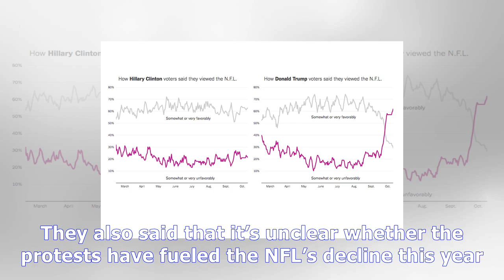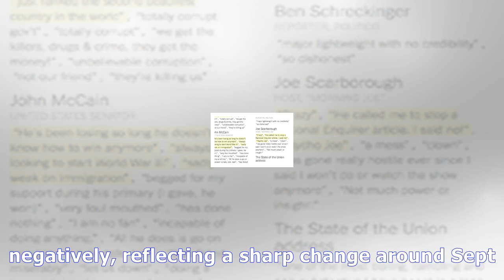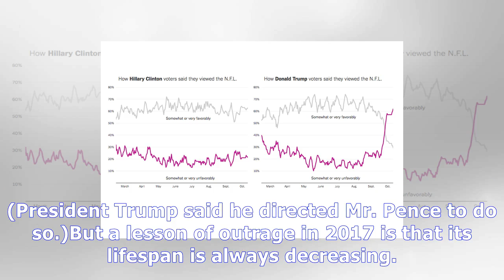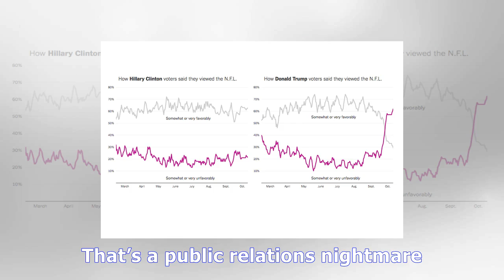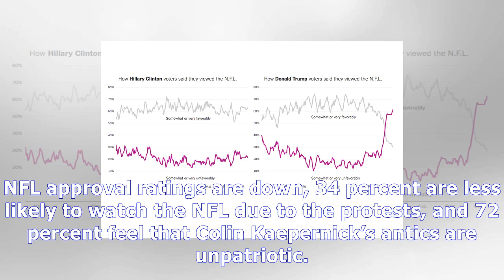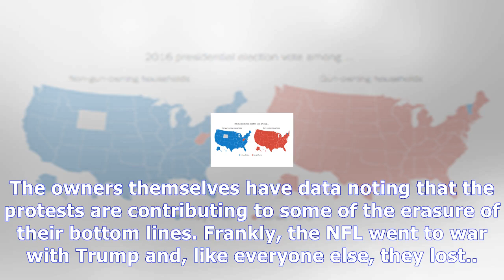Nyt: the nfl is now one of the most divisive brands in america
Outlander Season 3 Episode 5 | Nyt: the nfl is now one of the most divisive brands in america